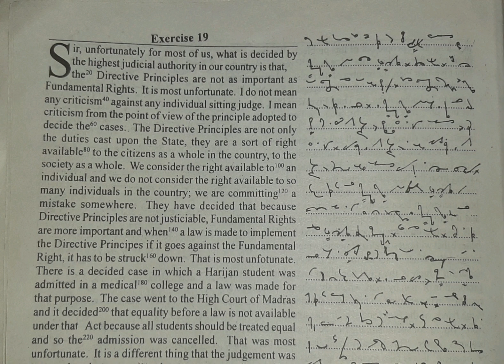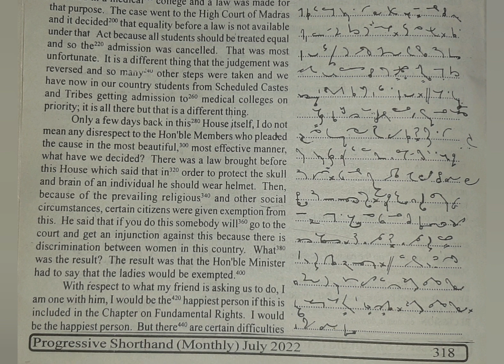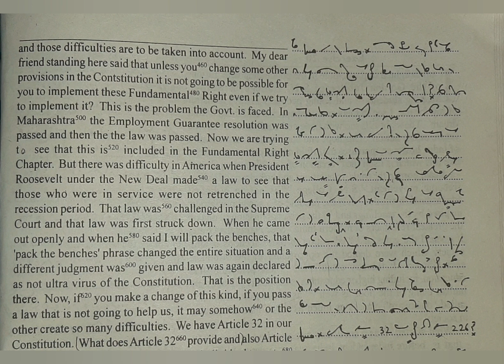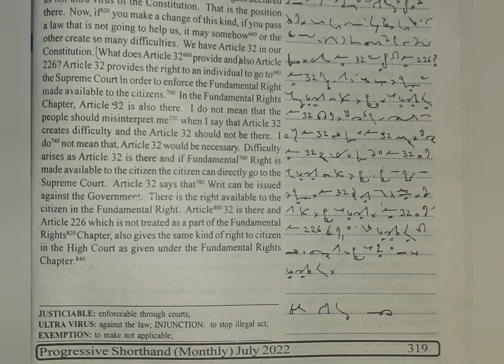80 WPM | Exercise No.19 | English Shorthand | Progressive Magazine (July 2022)